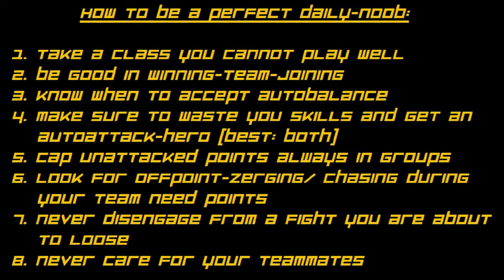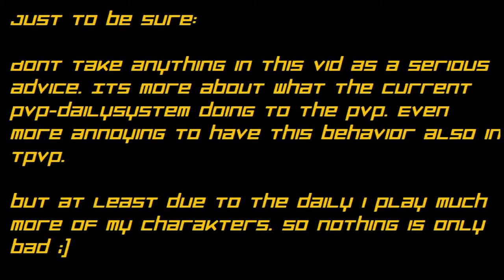GW2 PvP How to noob Warrior - 1. semester in noob-academics Part 6 (POV Warrior)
These are just the outsourced Warrior-scenes from the originalversion with all of my 6 noobclasses. The original was way too long, so i decided to cut it for every class. If you are interested in the other classes and the rest of the noob-academic-lessons pls  watch the other outsourced parts 1-5 you can find on my channel.

Its clearly to see, that it isnt meant as a "watch me - i am so incredible good"-vid. Its only some brain-afk dailyfun with classes i do not play often and serious (you can see Thief, Necro, Ele, Guard, Ranger and Warrior), so it wasnt that hard to get so much noob-gameplay together for the vid ;) and mostly its about the pro and (even more) contra of the current pvp-dailysystem and the most common mistakes player make during a match.
Music: Accelerant (Blue Stahli), They who breathe Darkness (The Synthetic Dream Foundation), The Fighter (In This Moment).